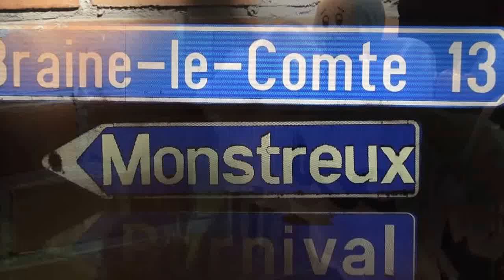Nivelles| Monstreux: Halloween 2013: 'Les 'P'tits monstreux' de Monstreux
Les 'P'tits Monstreux' de Monstreux. Un Monstreux Halloween 2013 dans une ambiance familiale au coeur d'un des villages de Nivelles.
Organisateur: Frederic Bette